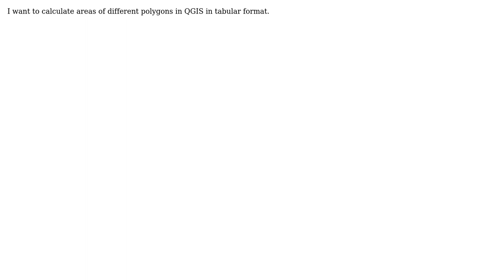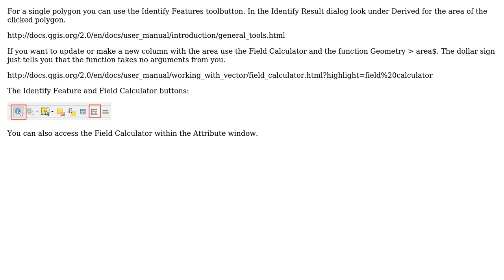GIS: How to calculate area of a polygon in a shapefile in QGIS?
With thanks & praise to God, and with thanks to the many people who have made this project possible! | Content (except music & images) licensed under CC BY-SA | Music | Images & others | With thanks to user saurav dey user nmtoken user Jakob and the Stack Exchange Network Trademarks are property of their respective owners. You are responsible for your own actions.